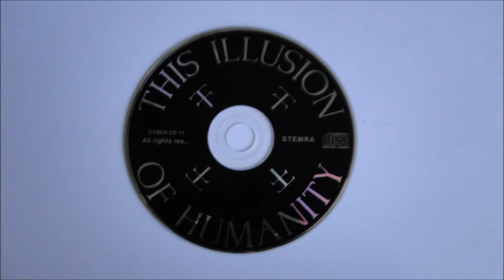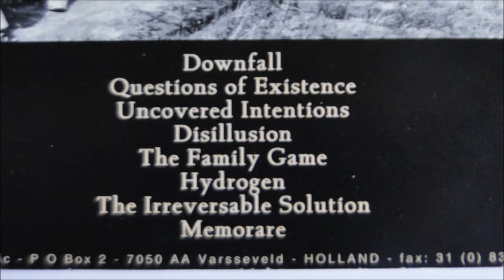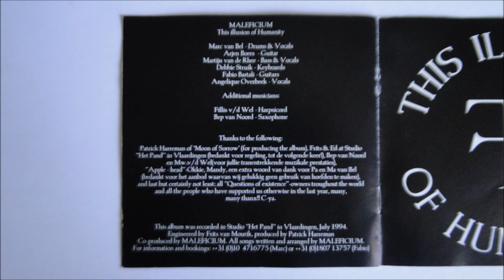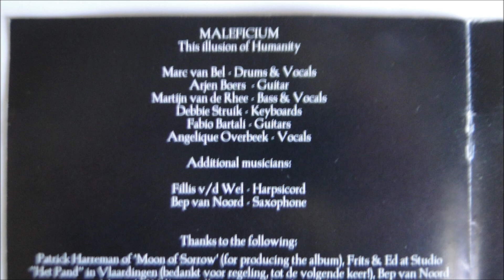Maleficium - Questions of Existence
Artist: Maleficium
Album : This Illusion of Humanity, CD
Track : 2
CD    : 1995 Cyber Music - Cyber CD 17